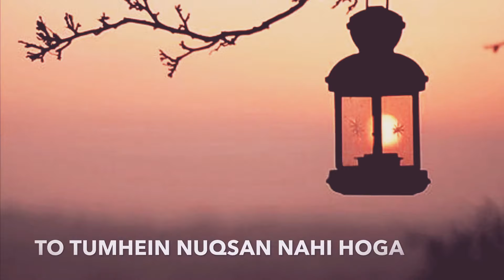Hazrat Muhammad said ?? || best whatsapp status